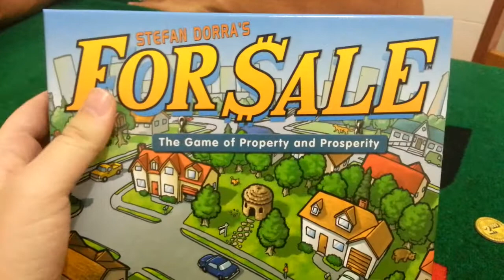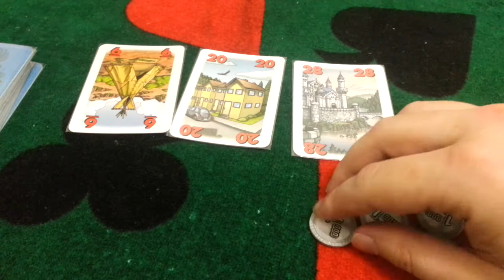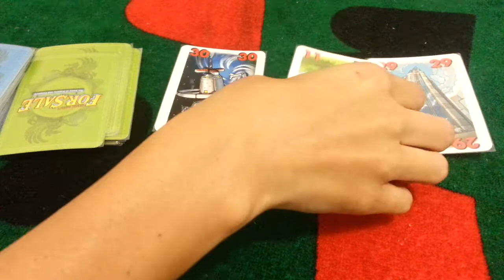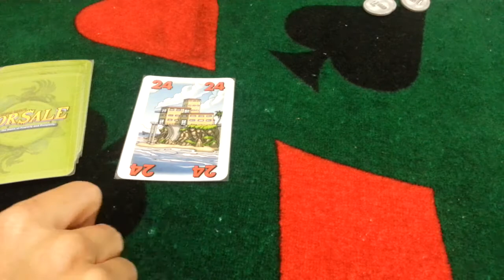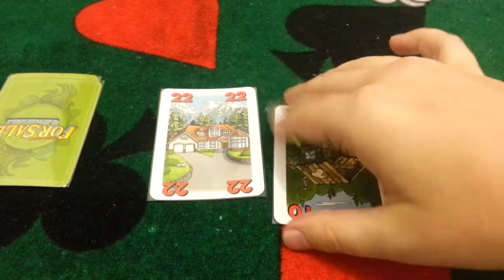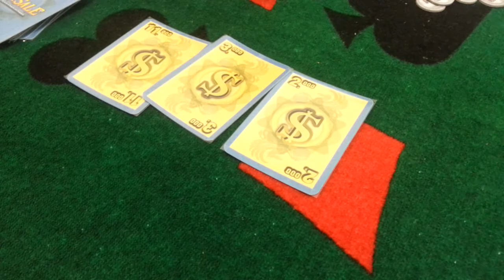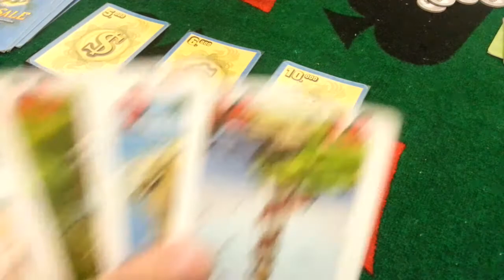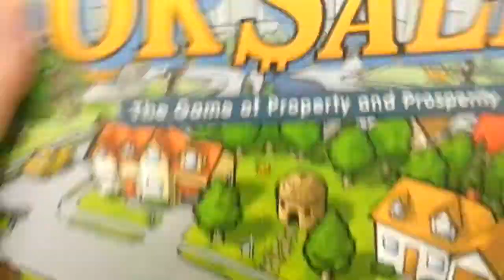For Sale: partida completa passo a passo e em português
Partida completa e passo a passo do jogo For Sale.